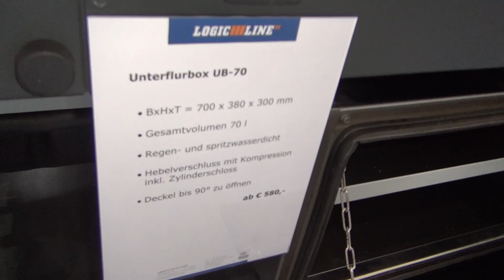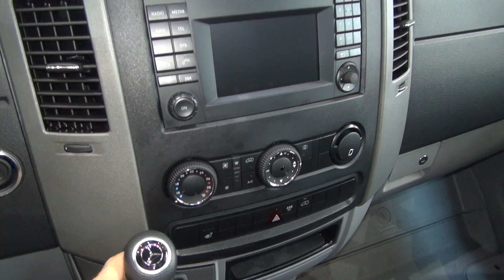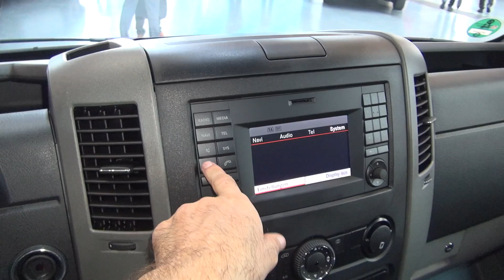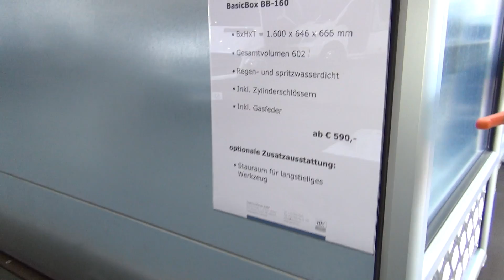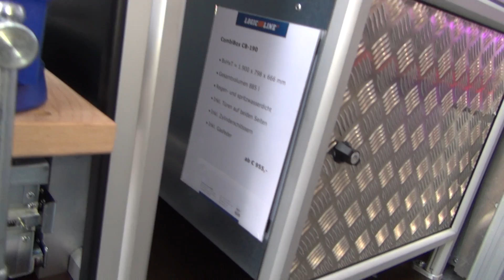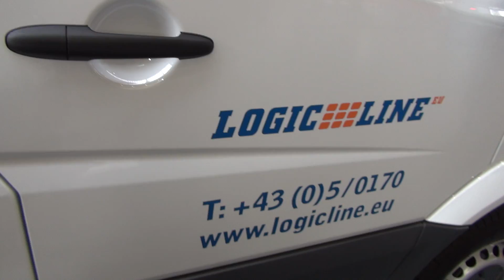Mercedes-Benz Sprinter 214 CDI Tipper Truck (2018) Exterior and Interior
2018 Mercedes-Benz Sprinter 214 CDI Tipper Truck  seen from outside and inside. Engine is 2143 ccm, OM 651 DE 22 LA, Euro VI, 120 kW (163 hp). Color is Arctic White. Wheelbase 3665 mm. Transmissions is 7-gear automatic. Audio 15 with Becker Map Nvigation. Heated driver seat. Automatic air condition. Tempomat Two passenger seats. Swinging driver seat. Price is 32517.60 EUR.